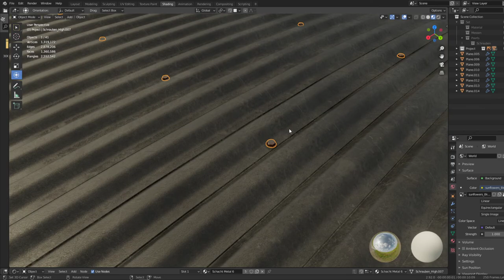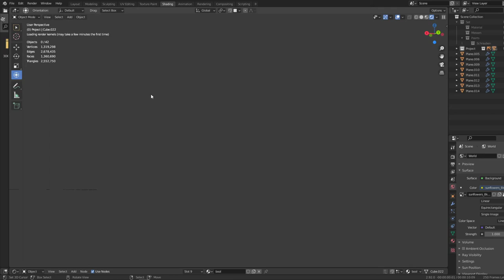Lockable Bicycle Shelter (WIP 1) (Blender-2.92)